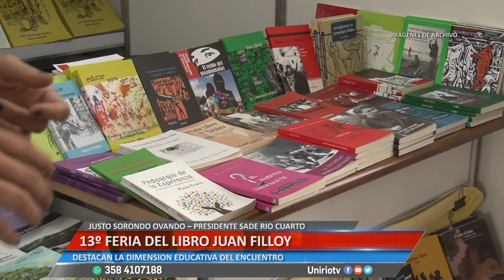13 FERIA DEL LIBRO JUAN FILLOY - JUSTO SORONDO OVANDO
DESTACAN LA DIMENSION EDUCATIVA DEL ENCUENTRO
Facebook.com/uniriotv
Twitter.com/uniriotv